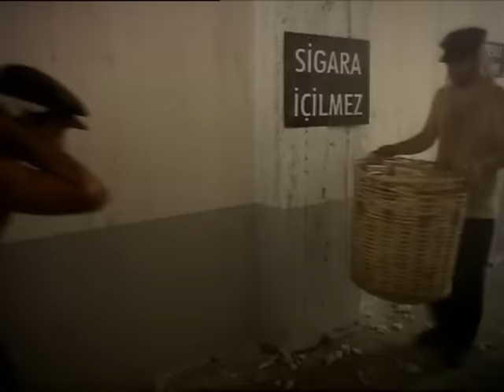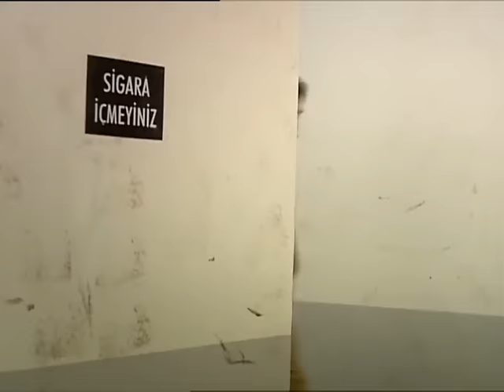Hanımın Çiftliği 1. Bölüm - FULL BÖLÜM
1. Bölüm Özeti:
1950 senesinin Adana’sı.. Bölgenin güçlü ve zengin toprak ağası Muzaffer Bey’in (Mehmet Aslantuğ) çırçır fabrikasında işçi olarak çalışan Güllü (Özgü Namal), aynı fabrikada makinacılık yapan Kemal’i (Caner Cindoruk) sevmektedir. Ne var ki Güllü’nün babası Cemşir (Mehmet Çevik), onu da diğer kızları gibi paralı birine satmanın hayali içindedir.